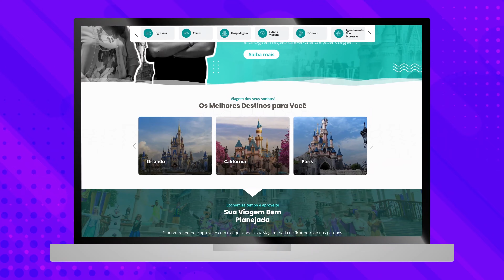INGRESSOS PARA ORLANDO EM 10X SEM JUROS SEM IOF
Está com viagem planejada para os próximos dias/meses? Sabia que o Rumo a Orlando também é uma agência de viagens?

Conte com a nossa equipe de consultoras para auxiliar com os seguintes serviços: